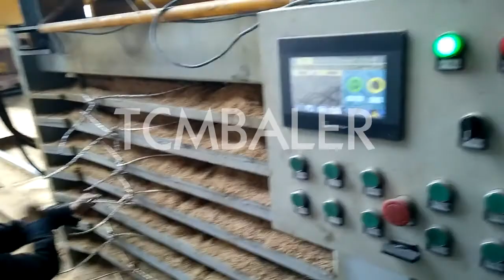enerpat coconut husk compressor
TCM BALER TCMBALER is a professional hydraulic press baler machine manufacturer and supplier in China for more than 20 years, and we can offer hydraulic coconut fiber press baler for sale with a cheap wholsale factory price for our customers without any agent or dealers if you wanner buy our baler press machine.

JEWEL Coco Peat Baler Coir Dust Baling Machine Coir Fiber Czech, Coconut Fiber Baler(30 35kgs) ENERPAT GROUP is the international company,we have factory in Uk,Germany and China. We focus on horizontal baler,recycling plant,single shaft shredder waste shredders and vertical baler.Believe “Quality Changes the World”; Display the world’s highest quality; With our people oriented belief. SRS ENERPAT HBA B60 HBA B180 s:: ENERPAT Professional Waste Japan, wood shavings,rice husk,wood sawdust,used cloth, Coconut husk Bale weight from 15 55kgs Baler capacity from 1 .0t 3.0t per hour Motor power from 7.5 37kw for different material and throughput Unique Features PLC automatic running Pressing times can be Xtbaler Briquetting Baler,Coconut Fiber Baler,Coconut Fiber Macao, ENERPAT GROUP is the international company,we have factory in Uk,Germany and China. We focus on horizontal baler,recycling plant,single shaft shredder waste shredders and vertical baler.Believe “Quality Changes the World”; Display the world’s highest quality; With our people oriented belief. Hellobaler Europe Design Coconut Baler With CE And ISO Swaziland, Europe Design Coconut Baler With CE And ISO Certification, US $ 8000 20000 Set, 1 Year, Other, Other, Manufacturing Plant, Farms, Home Use, Energy & Mining, Advertising Company, recycling.Source from Nantong Enerpat Machine Co., Ltd. on Alibaba Valvan China Husk: Made in China Husk Products & Services Argentina, Automatic Coconut Husk Baler HBA B60 is the most successful and 100% automatic balers in ENERPAT HBA Horizontal Balers family.comes with conveyor feeding,manua Brand Name: Enerpat, Model Number: HBA B60, Place of Origin: China, MOQ: 1set Gradeall Alibaba Manufacturer Directory Suppliers, Western Sahara, Ouch You have clicked a page that seems to be very popular. It’s currently a bit busy. You can have a rest and please slide to verify. skbaler Products and Equipment from Enerpat Group UK Ltd Italy, Enerpat design and produce hydrauic drive briquetting press for comapcting wood shavings,wood chips,sawdust,ricehusk etc into blocks.the baler comes one big pressing ram, automatic running,containus running makes high throughput for horse bedding,Furniture Factory and Generate electricity industry.the end products can be easily moved by hand. Shlok Cable Tools, Livestock Machinery from China Ukraine, ENERPAT Scrap Metal Compactor Hydraulic Metal Baler Contact Phone: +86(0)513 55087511 Fax: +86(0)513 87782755 Applications Car Body Pieces Stainless Scrap tradeindia ENERPAT COPPER CABLE STRIPPING MACHINE Solomon Islands, 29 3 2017 · Enerpat UK Professional waste dispose equipment since 1936, having factory in China. Main products are scrap baler, scrap shredder, briquette machine. Tel: (whatsapp, wechat, viber) FABTEX Baler machine for rice husk Manufacturers & Suppliers, Turkmenistan, Wood Sawdust Baling Machine Hydraulic Rice Husk Compressor Sawdust Compress Machine Inquiry Basket Metal Hydraulic Baler Baled Packing Machine for Tyres Cardboard Compactor sinobaler Briquetting Press Machine, Briquetting Press, Press Iran, ENERPAT GROUP is the international company,we have factory in Uk,Germany and China. We focus on horizontal baler,recycling plant,single shaft shredder waste shredders and vertical baler.Believe “Quality Changes the World”; Display the world’s highest quality; With our people oriented belief. ClimateMFG Vertical Rice Hull Baler Buy vertical baler Product on India, 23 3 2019 · The Enerpat VB RH63 vertical rice husk baler is the most successful vertical baler for compacting rice husk into desnity bales.we tested the baler for many times,when the top ram pressing froce set as 63 tons,the bale size is 1100 for width and 700mm for deepth,the bale weight is